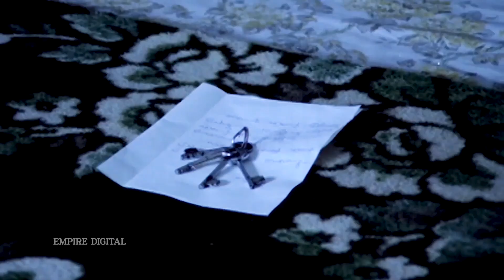ഹോട്ടൽ മുറിയിൽ മറ്റൊരു പെണ്ണുമായി ഭർത്താവിനെ കണ്ട ഭാര്യ | Sandarbham Movie Scene | Mammootty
Sandarbham is a 1984 Malayalam film directed by Joshiy, written by Cochin Haneefa, screenplay by Kaloor Dennis, and starring Mammootty, Sukumaran, Saritha, Seema, P. K. Abraham, K. P. A. C. Sunny and Unni Mary.

Written by - Cochin Haneefa
Screenplay by - Kaloor Dennis
Produced by - Joy Thomas
Starring - Mammootty, Sukumaran, Saritha, Seema
Cinematography - Anandakuttan